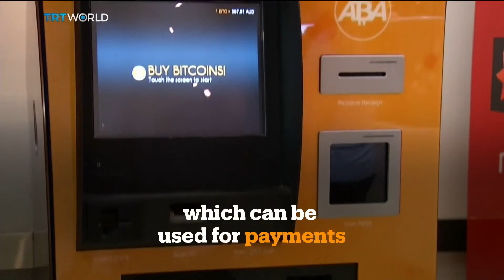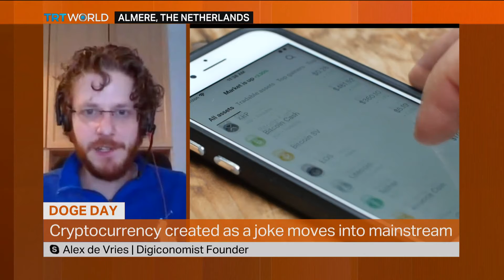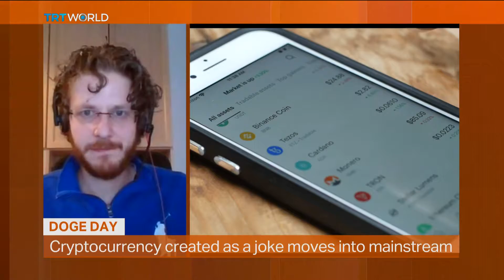Cryptocurrency created as a joke moves into mainstream | Money Talks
A cryptocurrency that was created as a joke has emerged as one of the most widely traded digital coins. Rap artist Snoop Dogg and Tesla founder Elon Musk are among many recognisable figures investing in Dogecoin. That's helped push up its price by more than 8-thousand percent this year to around 40 cents. On Tuesday, proponents of the so-called 'meme coin' commemorated Doge Day, vying to drive up the price to one dollar. We got more on this from Alex de Vries in the Dutch city of Almere. He's a financial economist and founder of online platform, Digi- conomist.